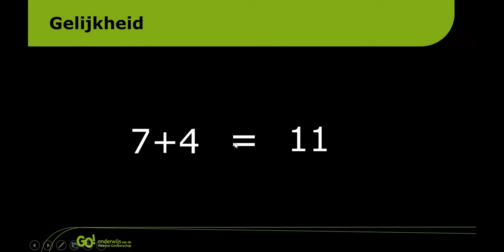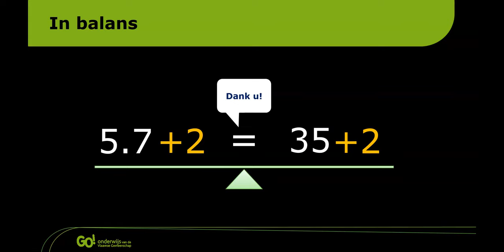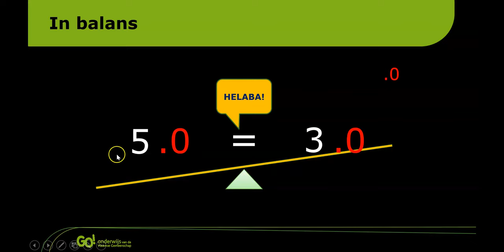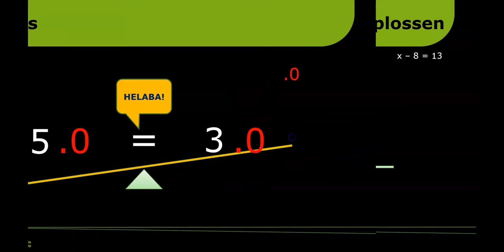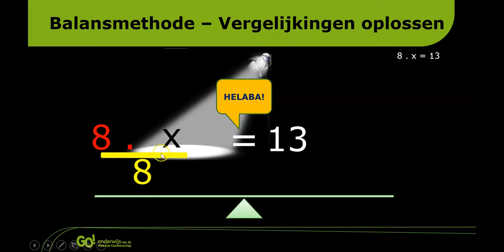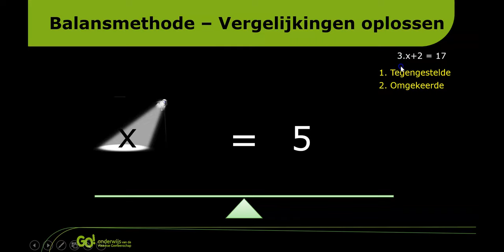Wiskunde: Vergelijkingen van de eerste graad in een onbekende (inleiding)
Linkerlid en rechterlid worden besproken, "het in balans"-zijn van een gelijkheid wordt als beeld gebruikt om de balansmethode te introduceren. Term, factor verschillend van nul en combinatie-oefening